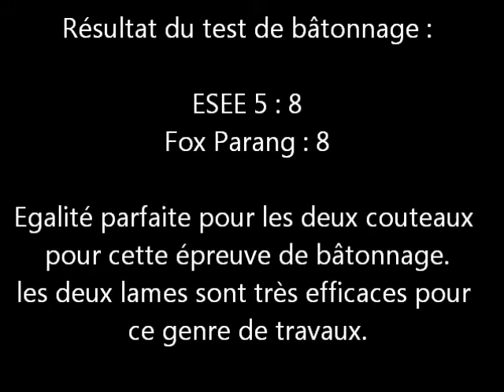ESEE 5 vs Fox Parang, test 4.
ESEE 5 contre Fox Parang, l'épreuve du bâtonnage sur bois dur.